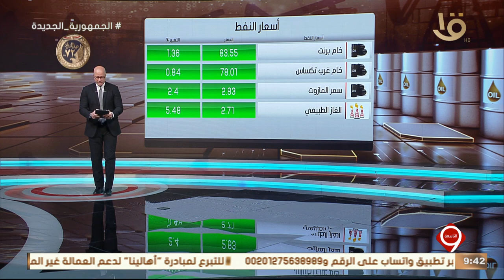التاسعة | أخبار الاقتصاد.. أعمال إنشاء صومعة الأقماح المستوردة بميناء غرب بورسعيد تقترب من الانتهاء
نشرة التاسعة | أخبار الاقتصاد.. أعمال إنشاء صومعة الأقماح المستوردة بميناء غرب بورسعيد تقترب من الانتهاء